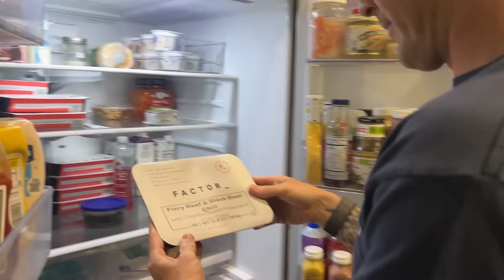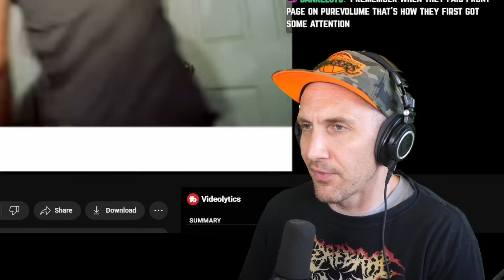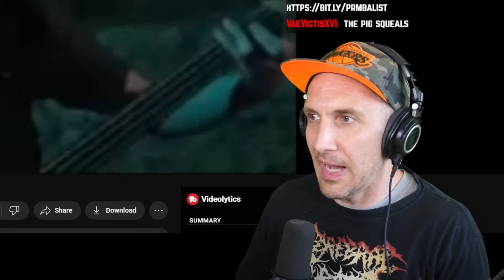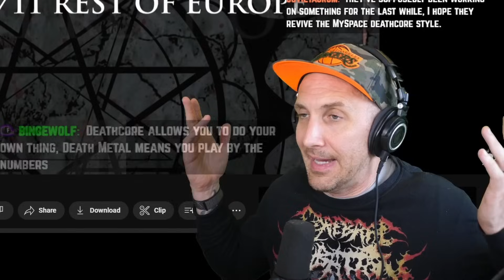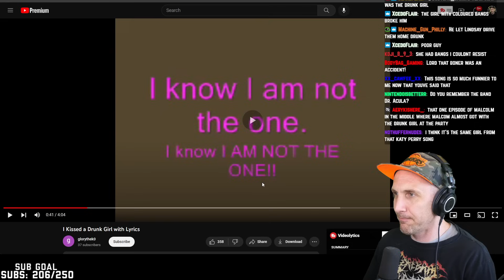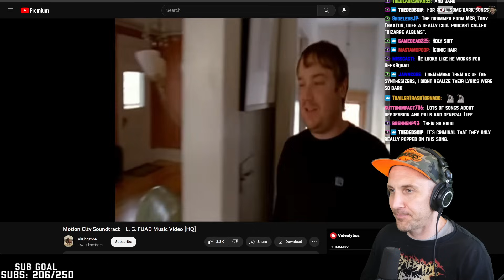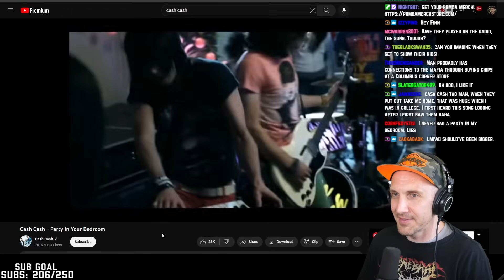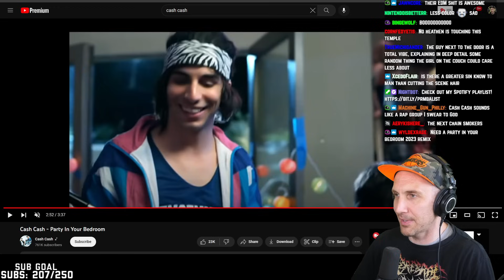Myspace bands that flopped (JFAC, Forever The Sickest Kids, Cash Cash & more)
Great Bands  That Nobody Liked vol 1! Job For A Cowboy, Something Corporate, Forever The Sickest Kids, Cash Cash, Motion City Soundtrack